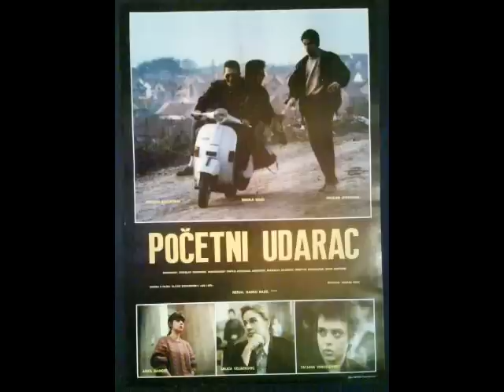Vlatko Stefanovski - Tema iz filma "Početni Udarac"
Muzika: Vlatko Stefanovski / Leb i Sol